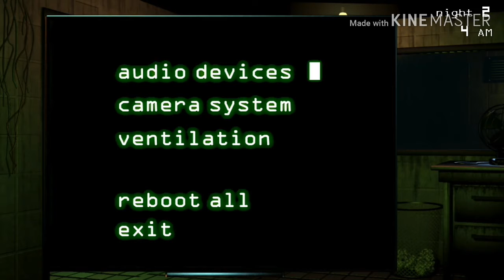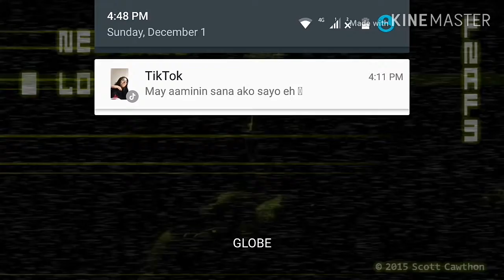Five nights at Freddy 3 (gameplay) part 2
I'm going to download fnaf 4 for those who commented me yesterday